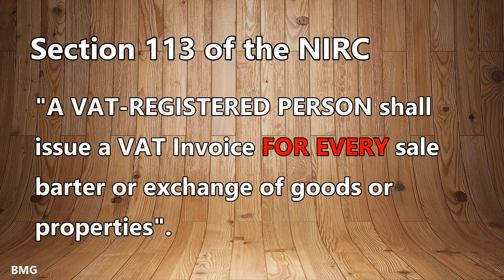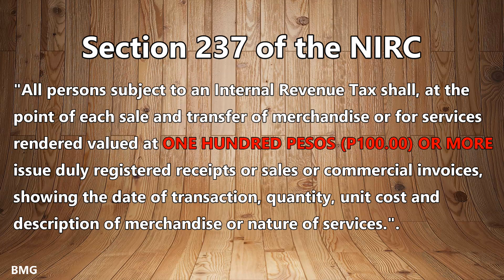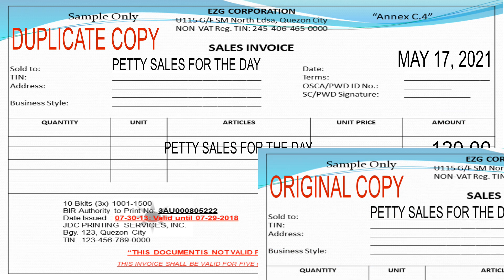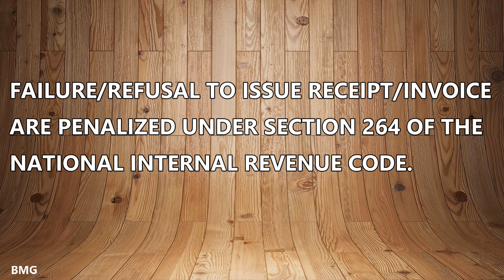Sales na LESS THAN P100.00 kailangan ba may resibo?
Petty Sales or Sales na less than P100.00